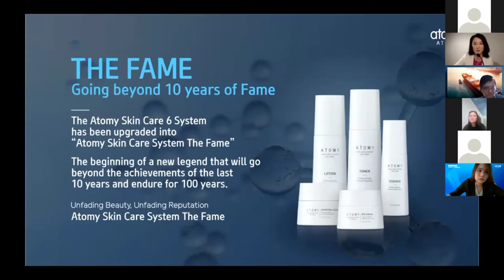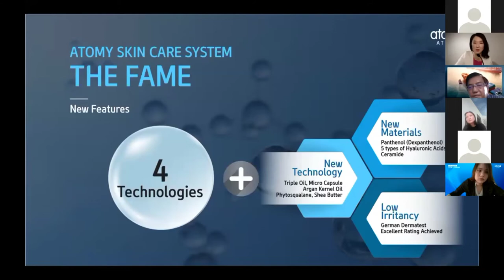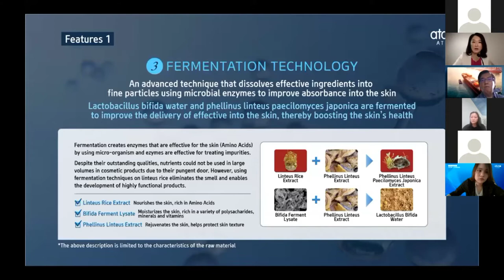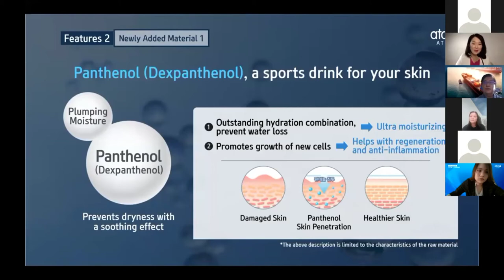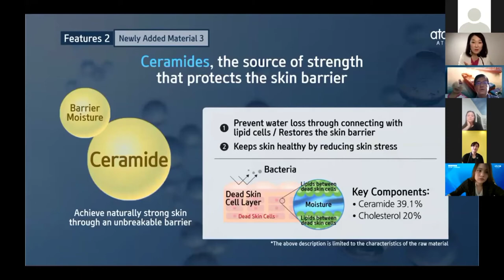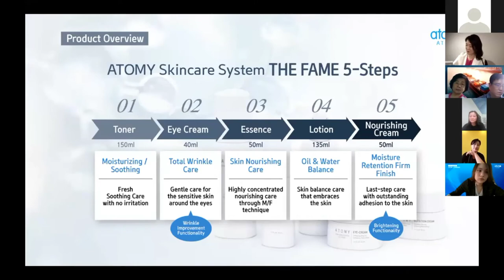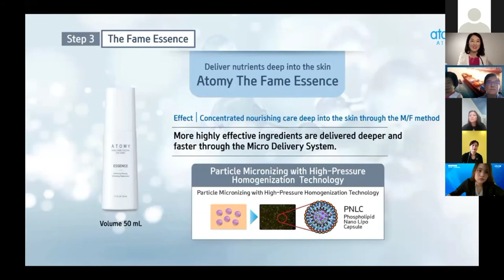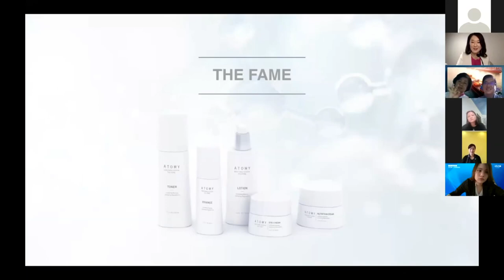Atomy Skin Care System THE FAME by SRM Essie Lee from Atomy Canada